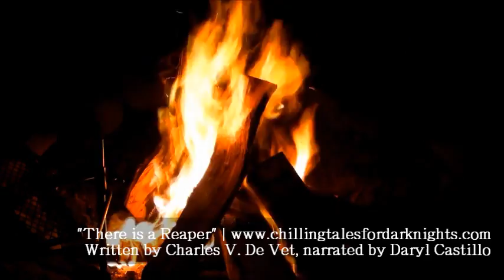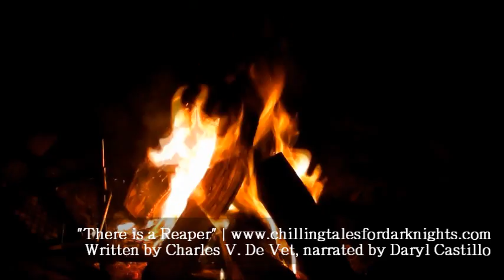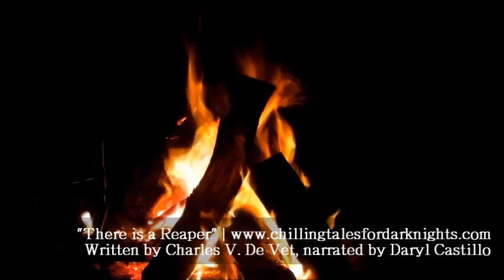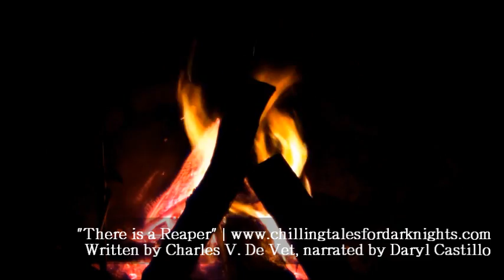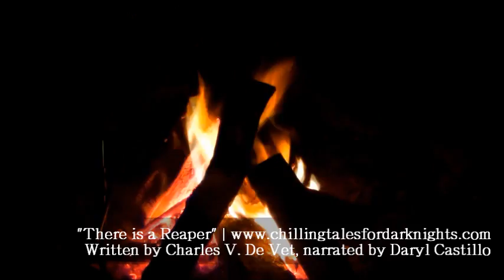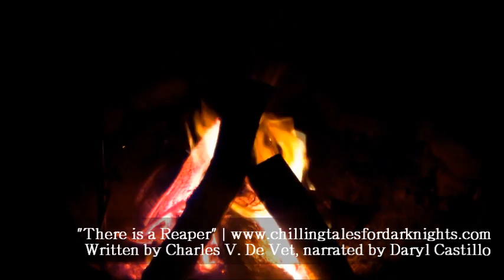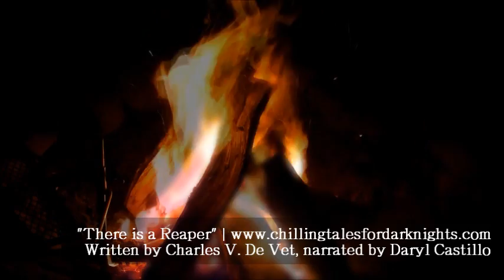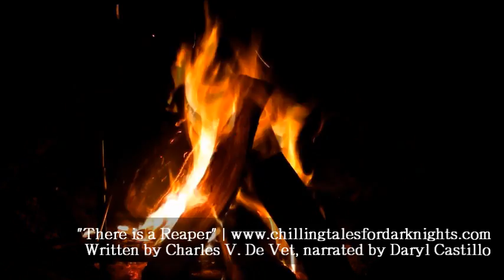"There is a Reaper" by Charles V. De Vet CLASSIC HORROR ― Chilling Tales for Dark Nights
"There is a Reaper"
Author: Charles V. De Vet
Narrator: Daryl Castillo
Sound Design: Craig Groshek
Post-Production: Craig Groshek

Narrator Daryl Castillo returns to lend his voice to this classic tale from 1953, as written by master-of-the-macabre Charles V. De Vet (R.I.P.), about a millionaire who goes to some rather extreme lengths to discover the secrets of the afterlife, which leads to similarly extreme repercussions.  Read (and listen) on, and find out just how this man discovers that "There is a Reaper"...

To hear more of Daryl Castillo's voiceover work or to hire him for a project, please visit his voiceover services webpage here: